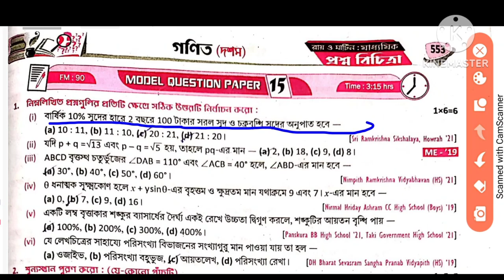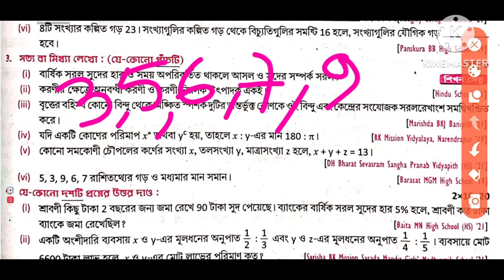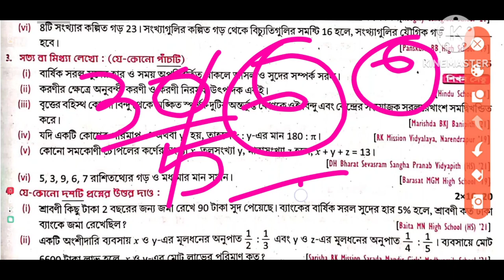Madhyamik 2024 Roy& Martin prosno bichitra/Vol 2 Mathematics set 15 Model Question paper 15 Page 553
part 1 Set 15 Page 553 554